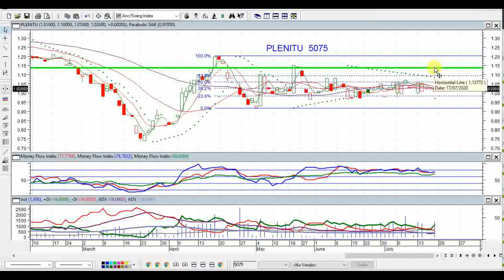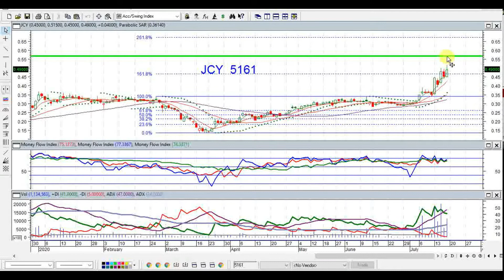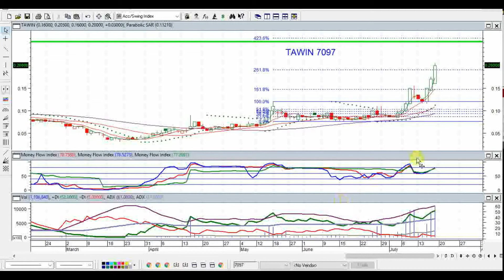KLSE SELECTION OF TRENDING STOCKS FOR 20 JULY 2020